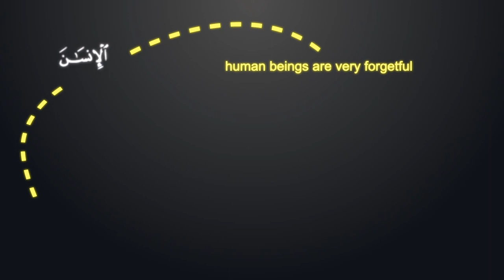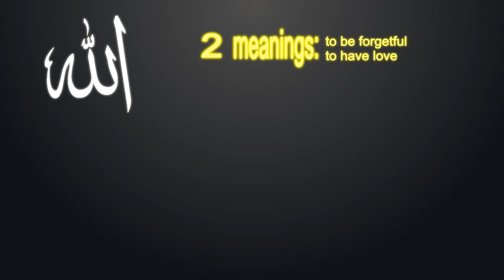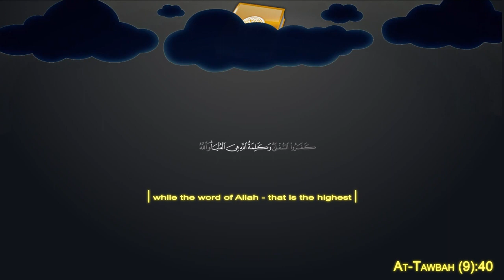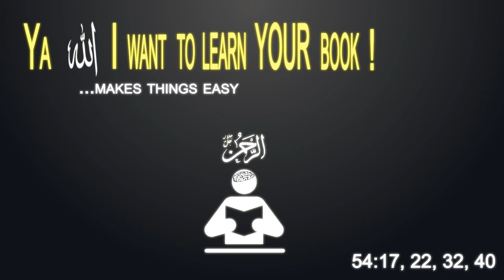Become Students Of The Quran ᴴᴰ ┇ Kinetic Typography ┇ by Ustadh Nouman Ali Khan ┇ TDR ┇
Video Created by Khalid Musawwir Y Channel

Become Students Of The Quran ᴴᴰ ┇ Kinetic Typography ┇ by Ustadh Nouman Ali Khan ┇ The Daily Reminder ┇

'An amazing lecture from Ustadh Nouman Ali Khan. Extract from the "Lessons From Surah Ar-Rahman" delivered at the Wilayah Mosque on the 5th Sep 2013 during his 2013 Malaysian Tour.'